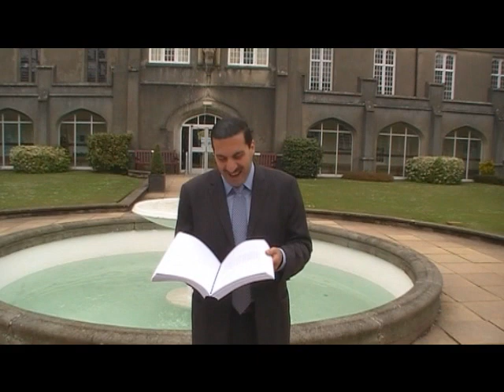Dr Amr Khaled just after the PhD Viva-HighRes